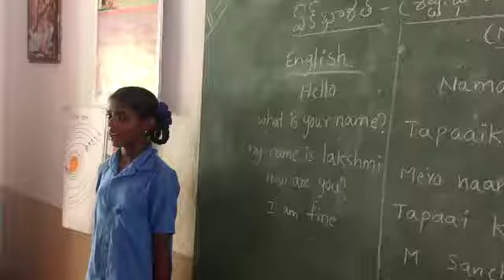Bhasha Sangam Nepali language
Mpps Pathuru aa